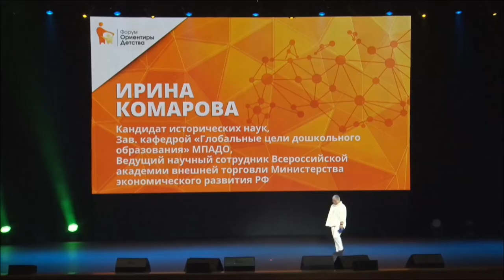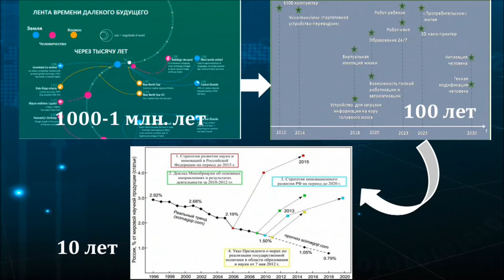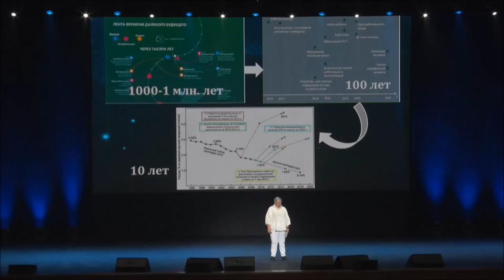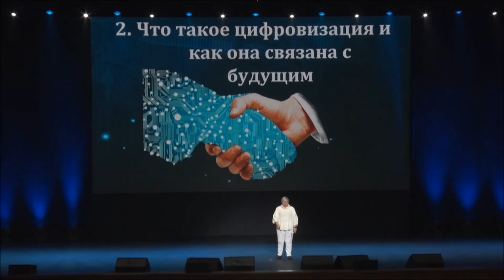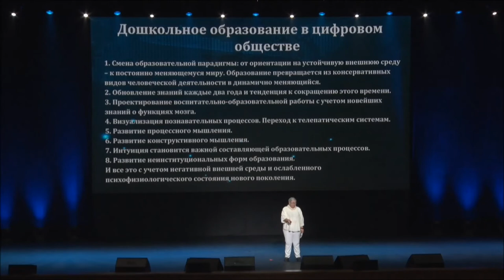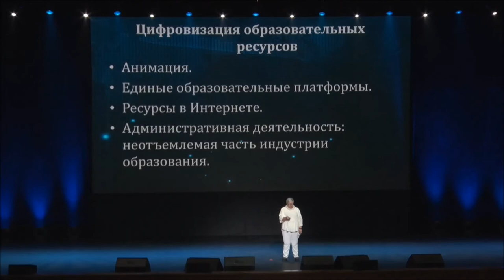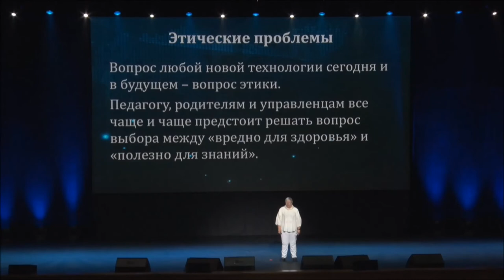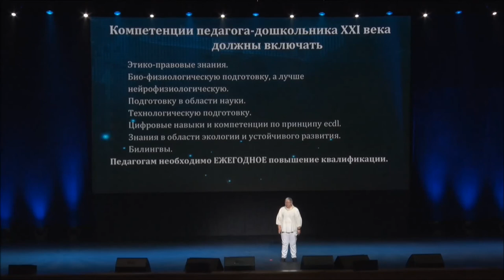Ирина Комарова | Будущее дошкольного образования в эпоху цифровизации | Форум "Ориентиры детства"